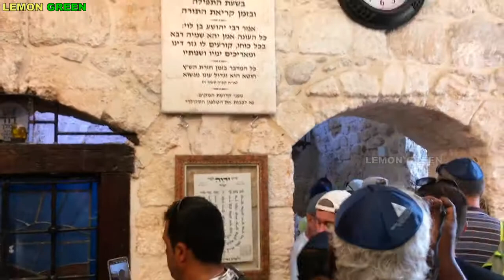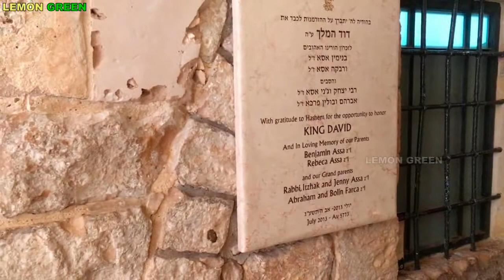King David's Tomb Jerusalem, Israel